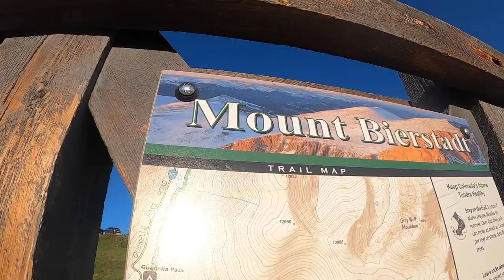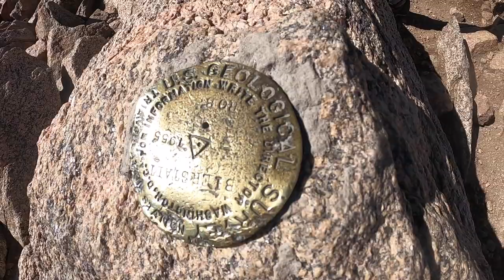Mount Bierstadt Hike - The Traveling Tacos - Summiting Colorado's 14ers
Mount Bierstadt is one of Colorado's famous 14er hikes. It's located right outside of Georgetown on Guanella Pass.

We summited this beautiful mountain on Saturday, July 10th, 2021. It took us five hours to complete the 8-mile roundtrip hike.

Read more about Mount Bierstadt in detail on my blog, The Traveling Tacos